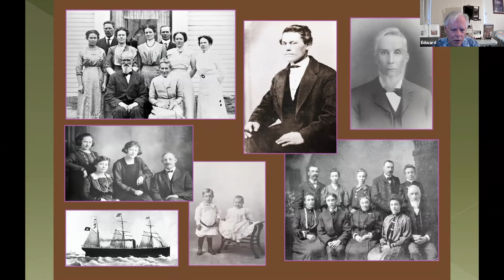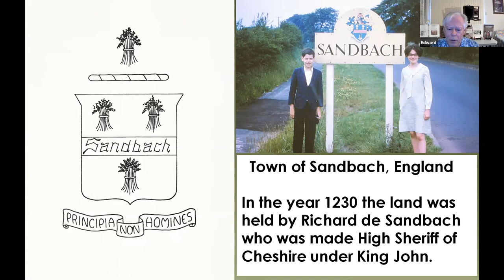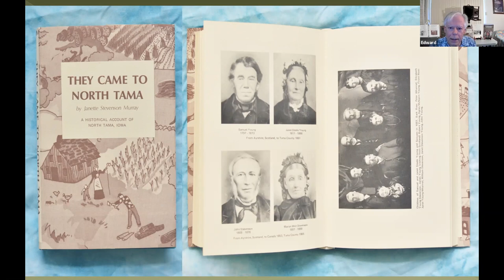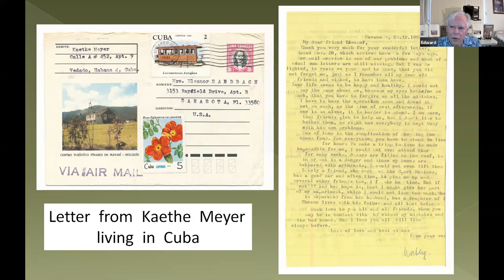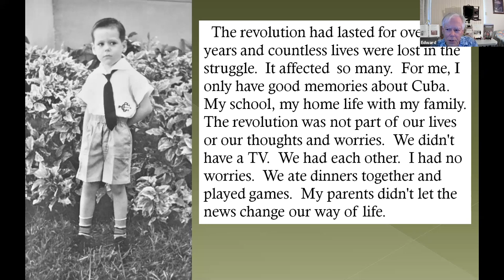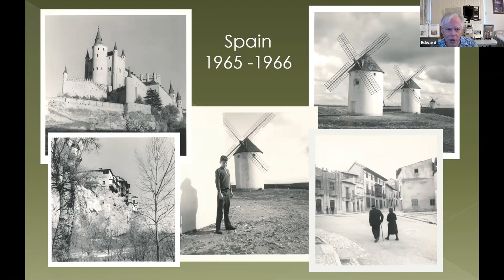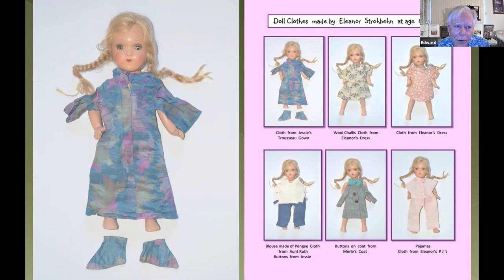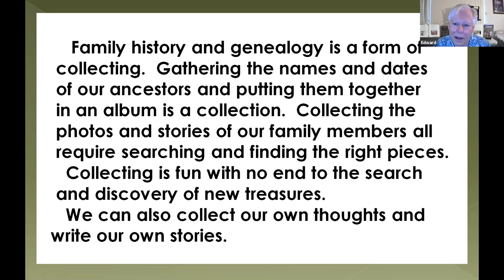Writing Your Memoirs and Dating Old Photos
Presented by Ed Sandbach at the November 15, 2020 meeting of the Jewish Genealogical Society of Southwest Florida.

To download handouts from most, but not all, of JGSSWF's presentations,

For information regarding the Jewish Genealogical Society of Southwest Florida,